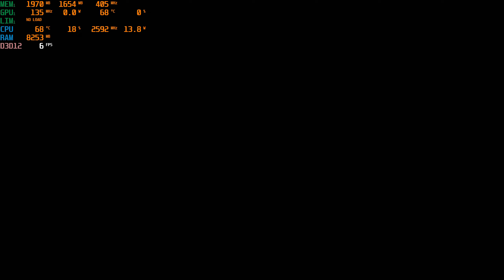Nvidia 940MX Shadow of the Tomb Raider 720P/Low Benchmark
System:

I7 6700HQ
940MX DDR3 OC
32Gb DDR4 Ram